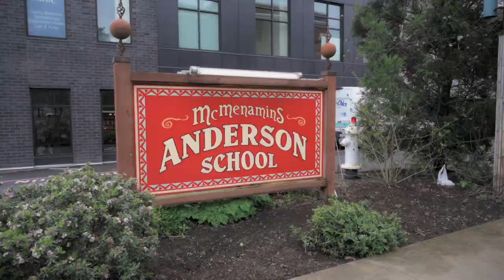The Best Weekend Starts in Historic Downtown Bothell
Just 20 minutes from Seattle, Bothell offers bicycling, bakeries, and bars in a walkable riverside setting.